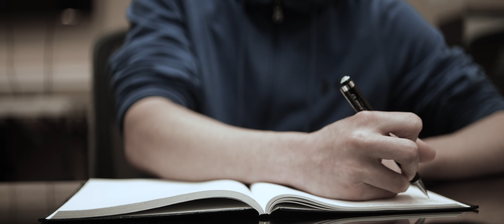1984 | Short film (Director's cut)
A scene from the novel 1984 written by George Orwell.
A student group project.

Director David Zhao
Cinematographer Luke Sevelius
Rayan Khan
Boom Mic Operator Carson Ashton
Light And Tripod Manager Riley Mcgoldrick
Editor Joaquin Benitez
Cast
Obrien Sulaiman Habib
Winston Benjamin Harrison
Julia Riley Mcgoldrick
Big Brother Daniel Jacob
Goldstein Ethan Nelson